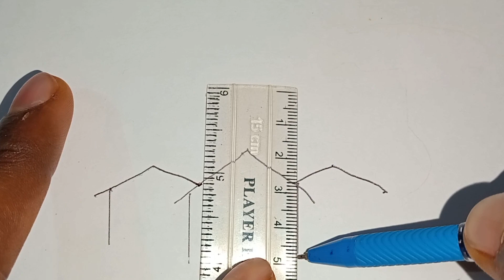Indian flag drawing easy steps how to make a flag drawing house draw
how to draw a house drawing
how to draw a flag drawing
how to draw Indian flag
make India flag
how to draw a simple drawing